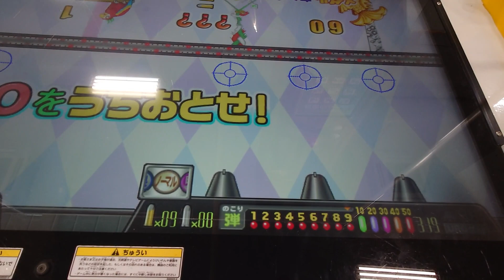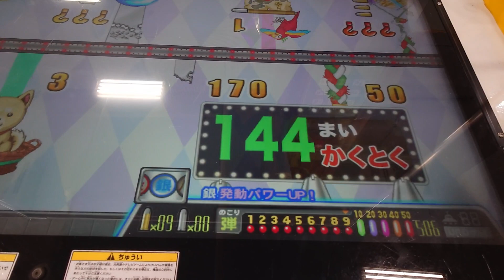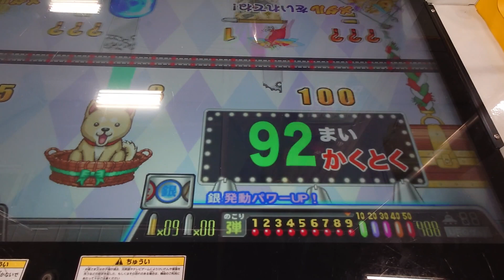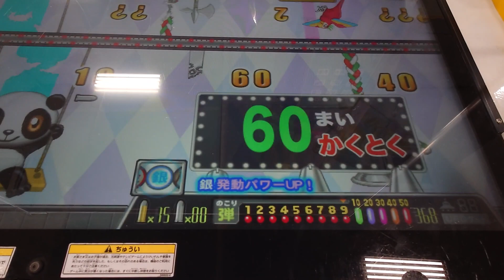連射でアタックパーティープレイ-402